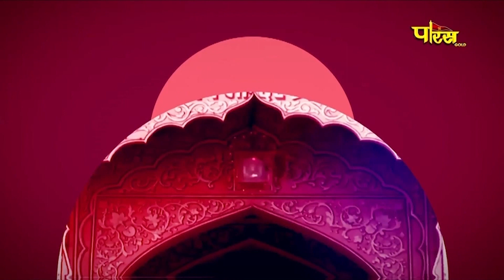Jin Abhishek Shri Mahaveer Ji (Raj.) | जिन अभिषेक श्री महावीर जी (राजस्थान) | 10/09/23